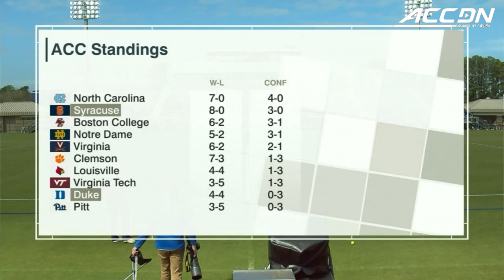Syracuse vs. Duke Full Game Replay | 2023 ACC Women's Lacrosse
Syracuse vs. Duke: The second-ranked Orange won their seventh game in a row by topping the Blue Devils, 16-10. Duke scored the opening goal of the second half to tie the game at six, and then Syracuse outscored the Blue Devils 7-0 in the remaining time of the third quarter to take control of the game. The Orange are off to a program-best 9-0 start to the season, including 4-0 in ACC play. Megan Carney scored a game-high five goals on seven shots. Emma Tyrrell and Emma Ward each contributed three goals and two assists to the Syracuse win. For Duke, Caroline DeBellis had two goals and two assists, and Katie DeSimone had three goals and an assist.